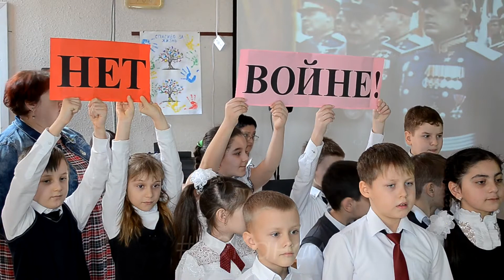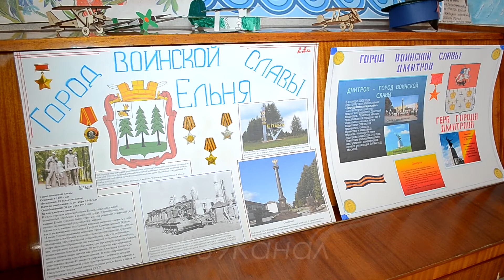Витязевские школьники дали концерт к Дню защитника Отечества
День защитника Отечества — праздник настоящих мужчин. Накануне 23 февраля в СОШ № 3 в Витязево состоялся праздничный концерт, на котором школьники не только вспоминали героические подвиги предков, но и отдали дань мужеству и благородству любимых представителей сильного пола.